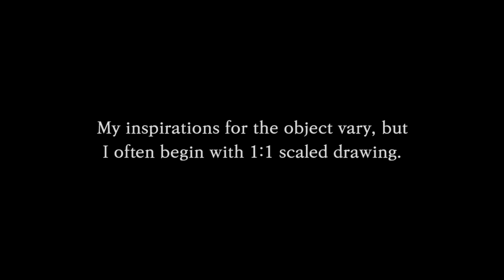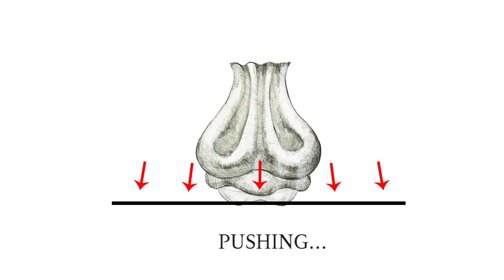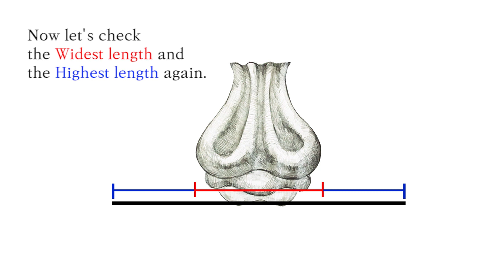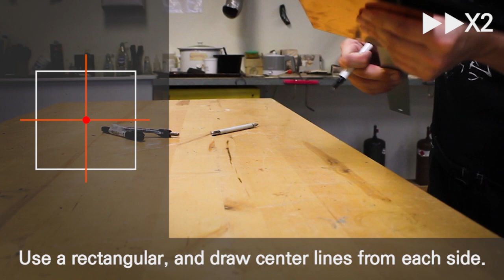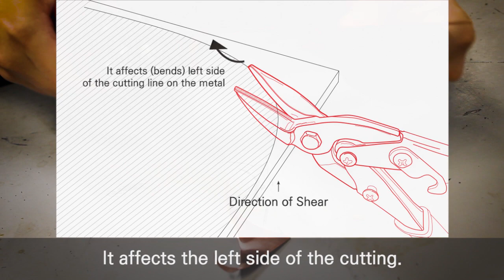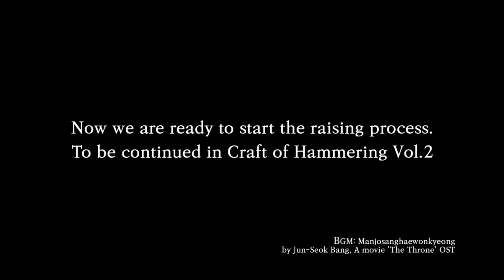The Craft of Hammering by TaeHyun Bang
Follow along, while resident artist TaeHyun Bang shows his design and preparation process used to make beautiful copper vessels.